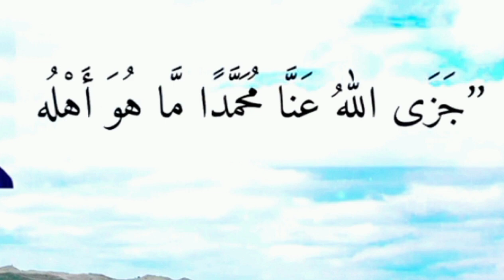Ya wazifa 1 Martaba Parhain Sab Kuch Malega,یہ وظیفہ مختصر لیکن جامع ترین وظیفہ ہے